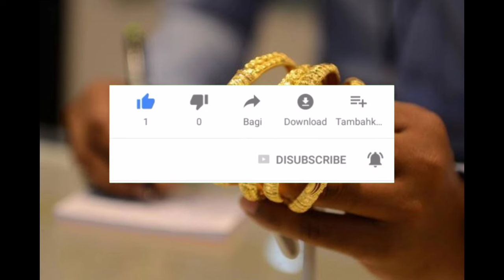Gold Rate Today:Today gold rate telugu|Gold price in India 02 July 2024